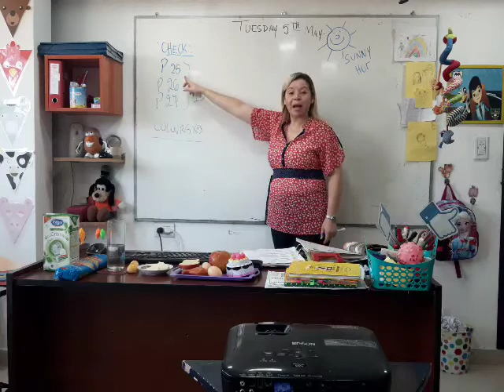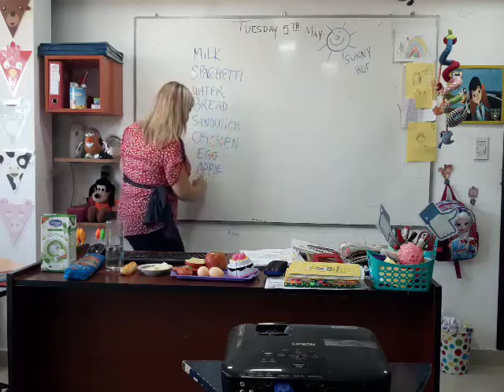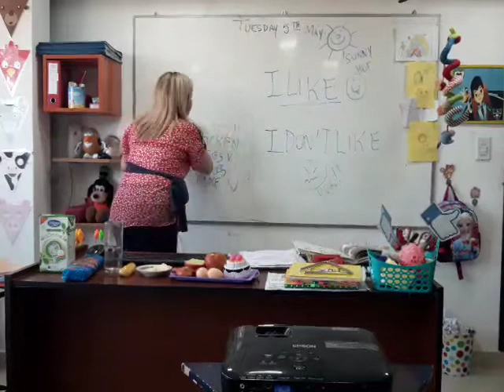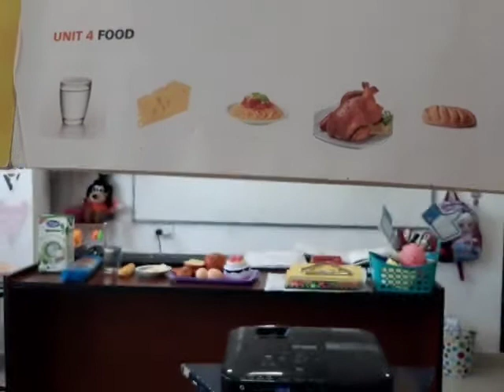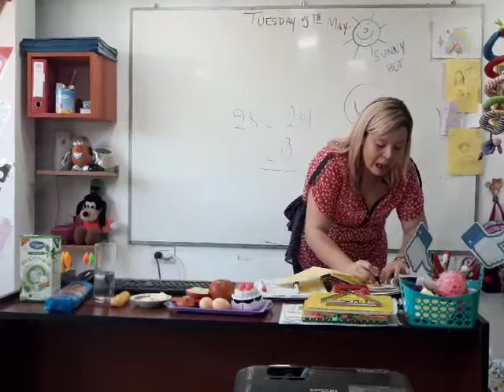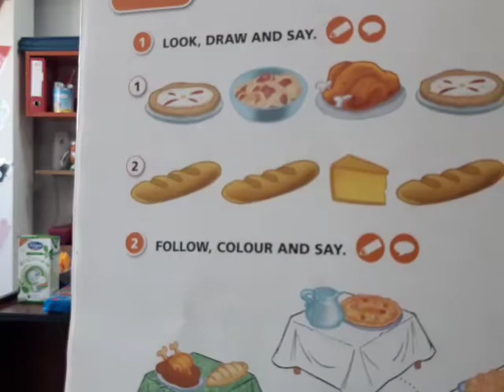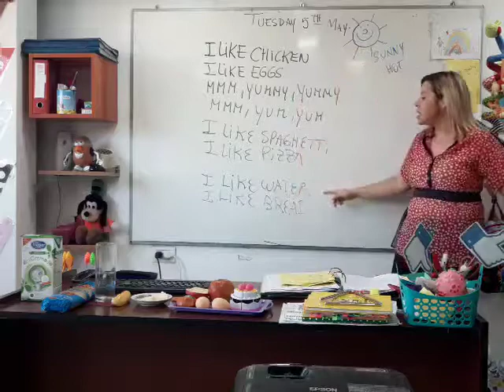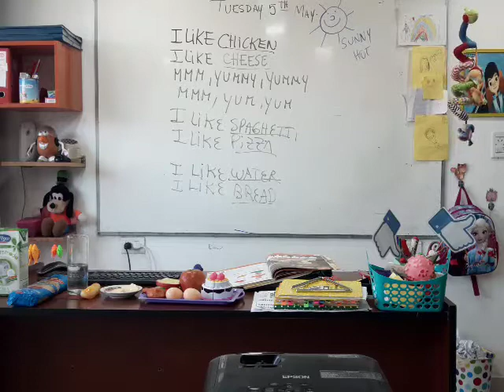VIDEO CLASE 05--05-20 JUNIORS A